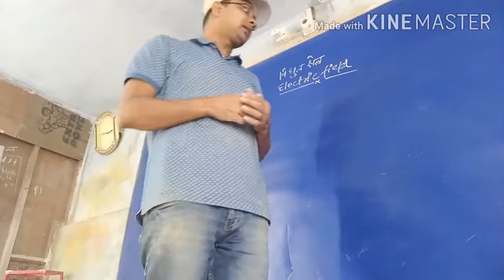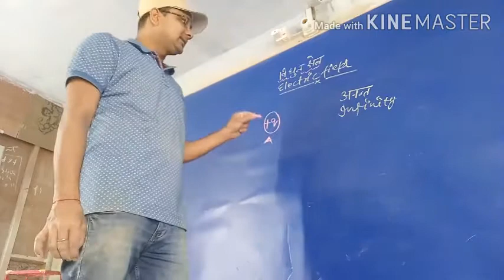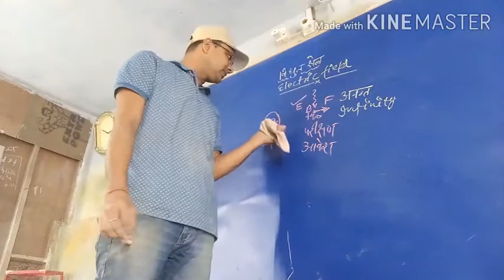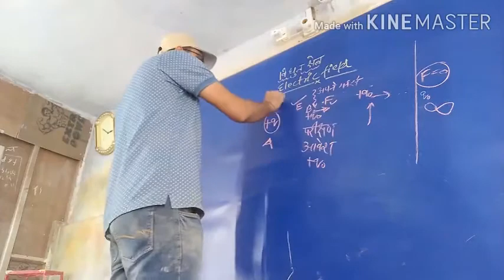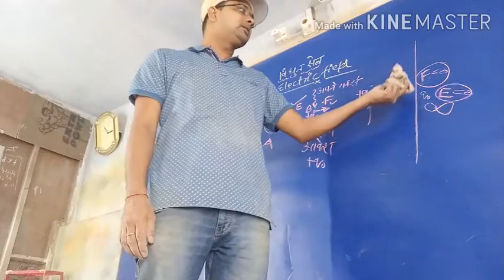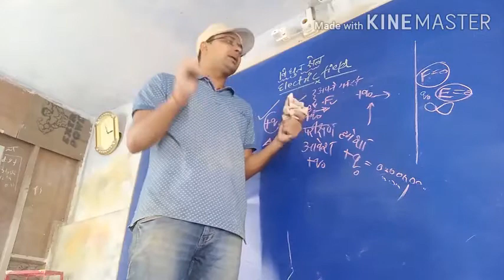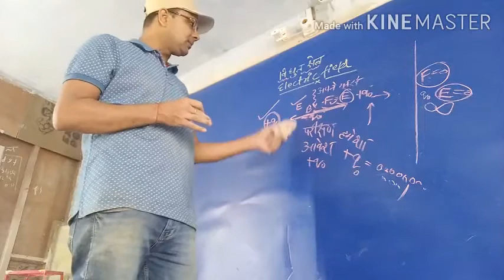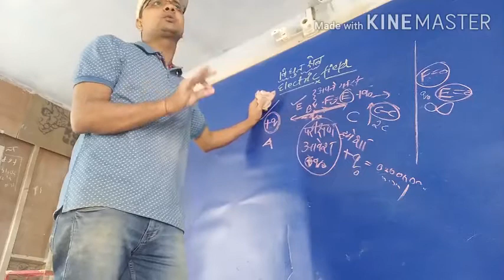Vidyut Kshetra ko samajhna Hindi me||understanding electric field||Anant Kya h |infinite or infinity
In this video lecture I Mr Manish shukla have explained what Is infinite or infinity.i have also explained definition of Anant infinite or infinity.